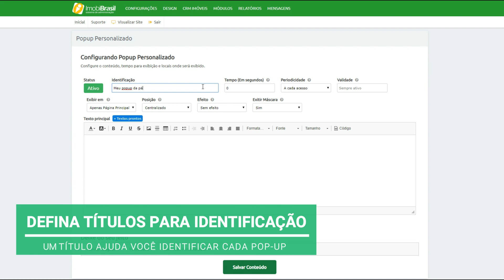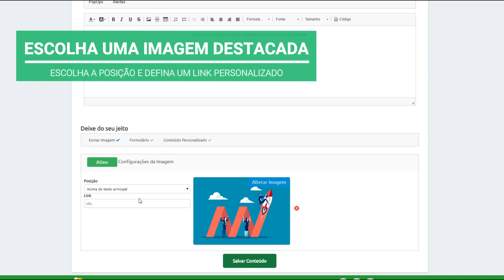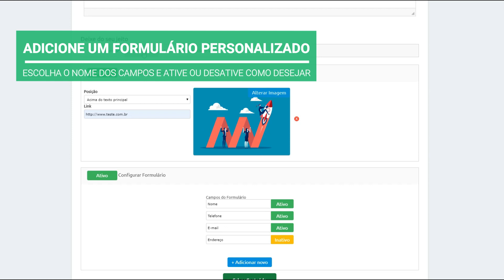Pop-ups Fantásticos para Imobiliárias e Corretores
Já pensou em ter popups que geram leads e melhoram suas taxas de conversão?
No ImobiBrasil você conta com uma ferramenta personalizada para criar seus próprios popups. E lembrando, por ser integrado ao sistema ImobiBrasil todos os popups irão funcionar imediatamente em seu site, evitando assim configurações técnicas e conhecimentos de programação.